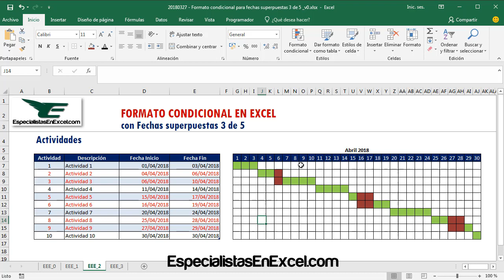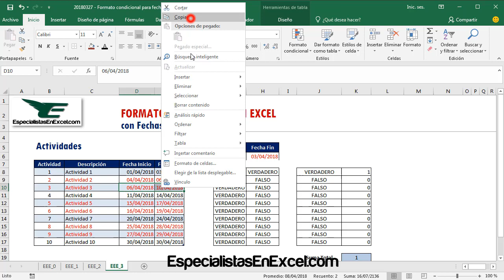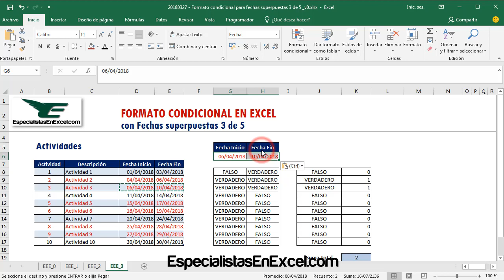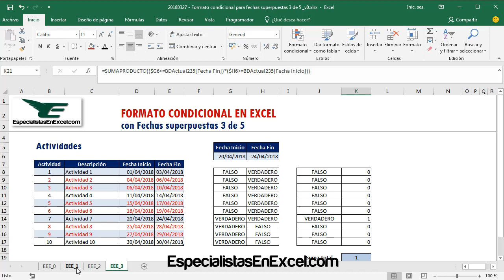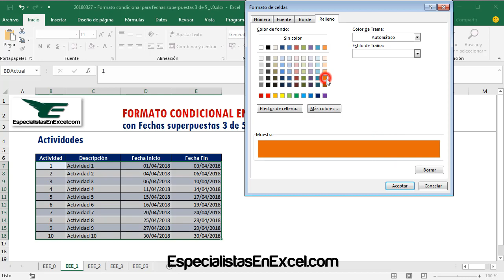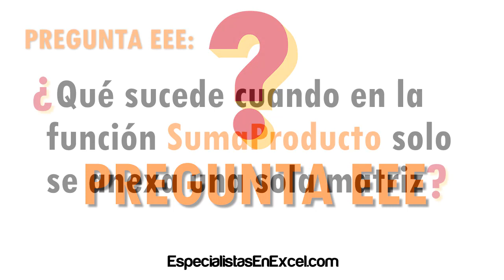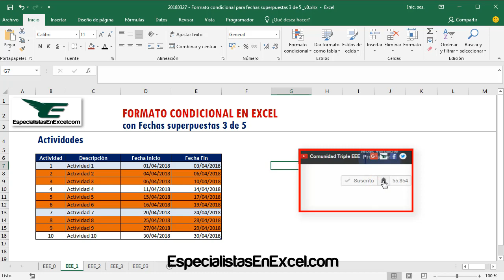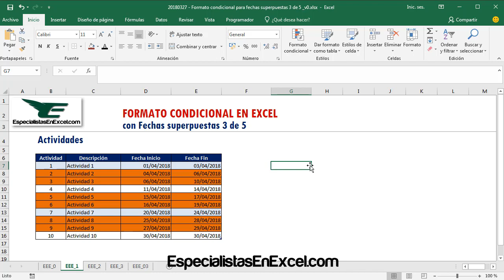Formato condicional para fechas superpuestas con SUMAPRODUCTO 3 de 5, capacitación excel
Formato condicional para fechas superpuestas 3 de 5

Dando continuación a esta serie de vídeos, en esta tercera entrega te explicaré una forma de aplicar formato condicional en Excel para identificar fechas superpuestas, si no has visto alguno de los dos vídeos anteriores de la serie, te comparto los links a continuación:

Vídeo 1: Formato condicional en Excel con segmentación de datos 1 de 5

Vídeo 2: Formato condicional en Excel con check box Serie: 2 de 5

Para comenzar explicaremos qué significa tener fechas superpuestas, te lo explicaremos con un ejemplo:

Liliana es experta en marketing y su trabajo es capacitar y asesorar empresas respecto a este tema, con base en su cronograma entre los días 17 de abril al abril 20/2018 estará en la ciudad de Bogotá - Colombia capacitando a un grupo de personas, en su mismo cronograma tiene un compromiso para el día abril 19/2018, por lo cual debe estar en Madrid - España este día.

Si notas, en las actividades de Liliana para el día abril 19/201 tendrá dos actividades, en dos lugares distintos, en países diferentes, por tal razón sabemos que no podrá cumplir las dos actividades.

¿Qué sucedió en este caso?

Sin percatarse, se programó dos actividades para un mismo día, en el caso que se presenta no se pueden cumplir ya que implica desplazamiento entre dos países distintos, cuando se presentan casos como estos, decimos que las fechas están superpuestas.

La fecha de un compromiso o una actividad se cruza o es la misma para otra actividad, en simultaneo, esto no quiere decir, que no se puedan realizar varias actividades al mismo tiempo, el mismo día, de hecho lo hacemos, para el caso presentado no aplica, todo depende la necesidad, en esta entrega nos enfocamos en actividades en paralelo de acuerdo a días completos.

Para identificar actividades que tienen fechas superpuestas en Excel, te explicaré paso a paso para que comprendas la aplicación de la herramienta formato condicional en Excel con base en estas necesidades.

En Excel, hay muchas formas de llegar al mismo resultado, una forma difiere de la otra, dependiendo el conocimiento que se tenga con la herramienta, en nuestro caso, aplicaremos Formato condicional para fechas superpuestas.

Para mostrar resultado del formato condicional para fechas superpuestas hemos preparado una explicación paso a paso, ya que utilizaremos la función SUMAPRODUCTO en combinación con formato condicional en Excel.

La función SUMAPRODUCTO es muy poderosa, ya que incorpora dos funciones en una, aquellas son las funciones de producto o multiplicación y luego la suma de estas multiplicaciones. Para poder trabajar correctamente con esta función, se debe trabajar con rango de datos o con matrices, cuando se incluyen varias matrices o varios rangos de datos, la función SUMAPRODUCTO, se encarga de multiplicar los valores de estas matrices y posteriormente sumar estos resultados para mostrar un único y definitivo valor final.

Cuando se utiliza una sola matriz o solo un rango de datos en la función SUMAPRODUCTO, no se aplica la función de multiplicación o producto, solo se aplica la suma, ya que para que se aplique la multiplicación deben involucrarse dos o más matrices.

A continuación te indico lo que se aprende en el presente material:

1. Formato condicional en Excel
2. Función SUMAPRODUCTO con condiciones
3. Explicación detallada del funcionamiento de la función SUMAPRODUCTO en Excel
4. Operadores relacionales en Excel
5. Identificación y aplicación de fechas superpuestas con formato condicional en Excel con la función SUMAPRODUCTO

Nivel Excel: Nivel avanzado de Excel
Proyecto: Especialistas En Excel
Líder: Alfonso Lenis